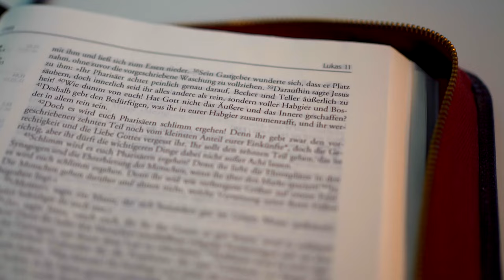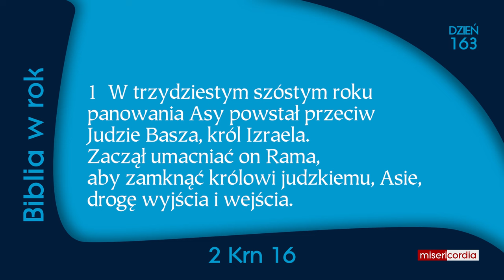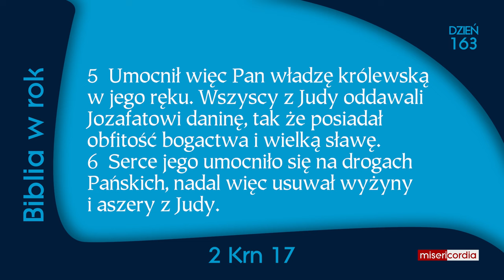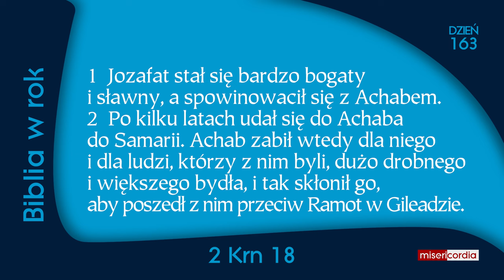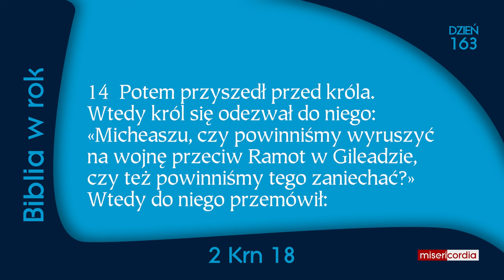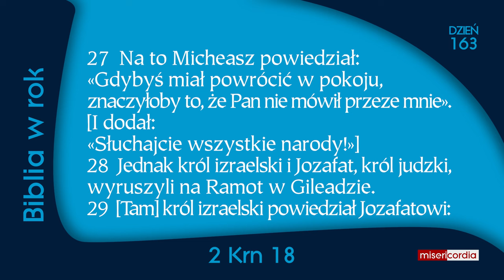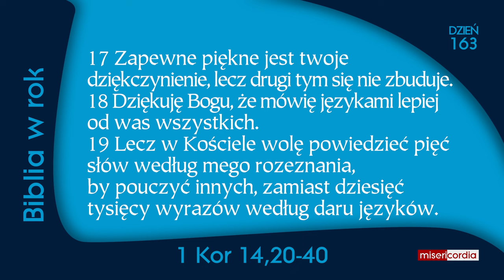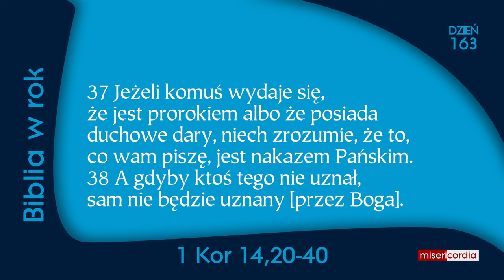Biblia w rok [163] | 11 czerwca | Ps 105,1-15; 2 Krn 16-18; 1 Kor 14,20-40